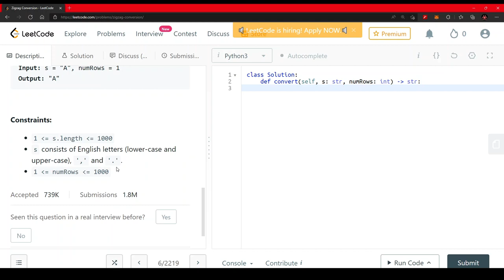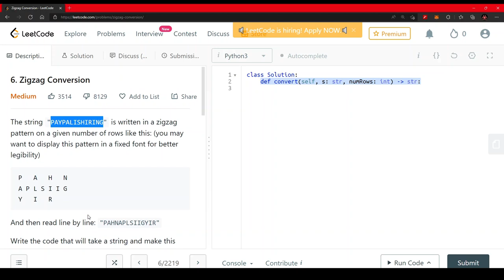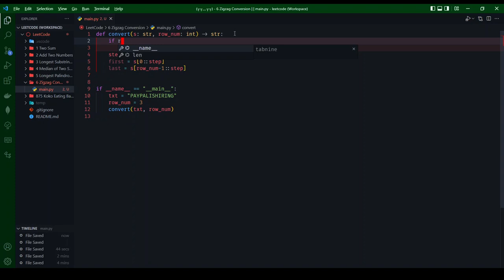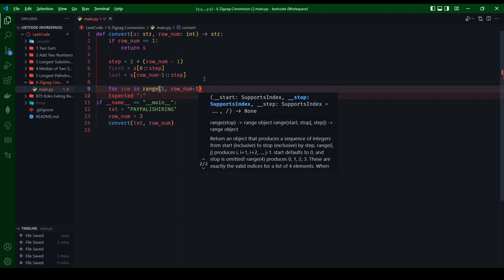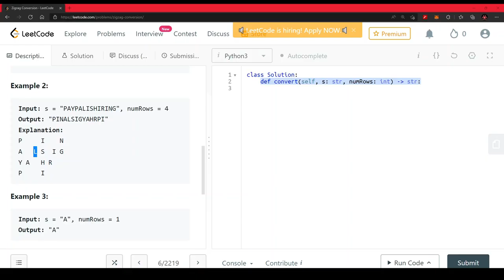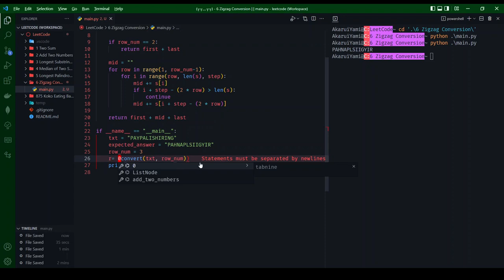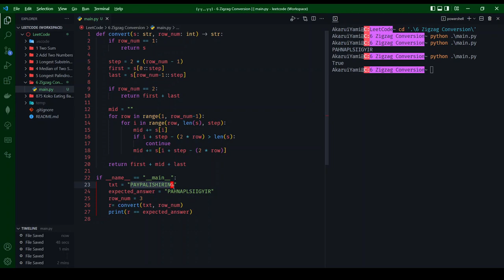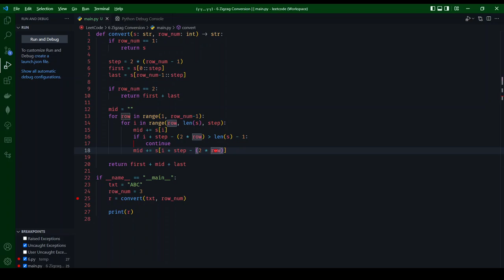[LeetCode Challenge #4] Problem 6 - Zigzag Conversion [Python]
Hey hey guys... now saya cuba menyelesaikan masalah-masalah daripada LeetCode!